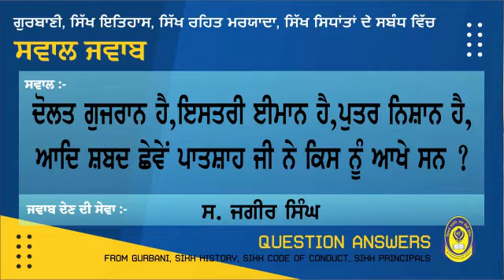ਦੌਲਤ ਗੁਜਰਾਨ ਹੈ, ਇਸਤਰੀ ਈਮਾਨ ਹੈ ਆਦਿ ਸ਼ਬਦ ਛੇਵੇਂ ਪਾਤਸ਼ਾਹ ਨੇ ਕਿਸ ਨੂੰ ਕਹੇ ਸਨ || ਸਵਾਲ ਜਵਾਬ || QUESTION ANSWER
ਦੌਲਤ ਗੁਜਰਾਨ ਹੈ, ਇਸਤਰੀ ਈਮਾਨ ਹੈ, ਆਦਿ ਸ਼ਬਦ ਛੇਵੇਂ ਪਾਤਸ਼ਾਹ ਨੇ ਕਿਸ ਨੂੰ ਕਹੇ ਸਨ ?